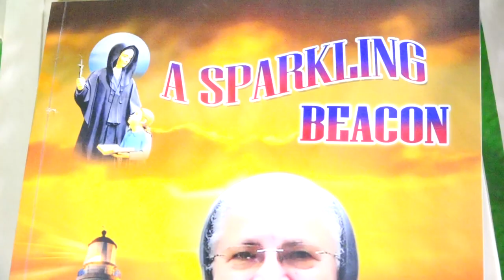Memorial Mass of Rev. Sr. Maria Alliegro, MPF upload video